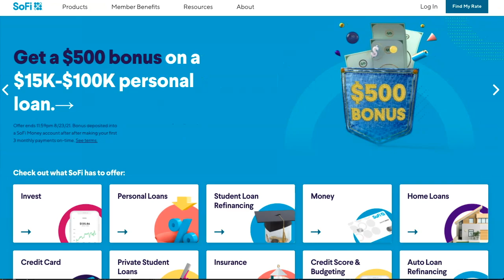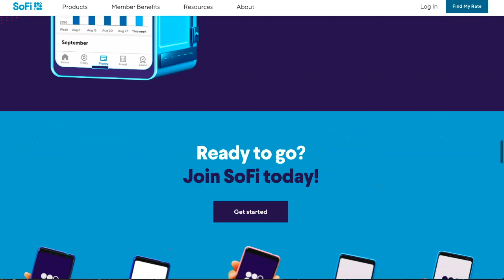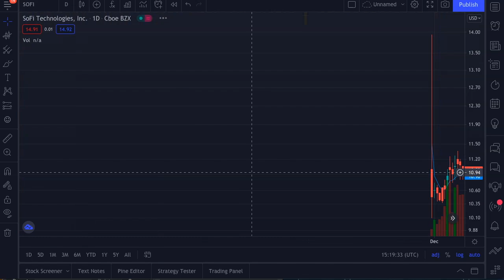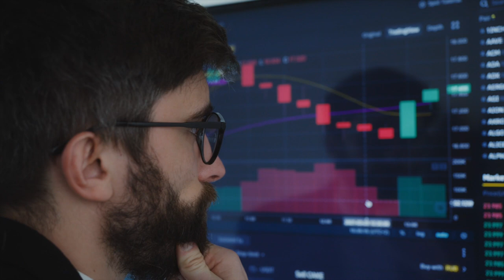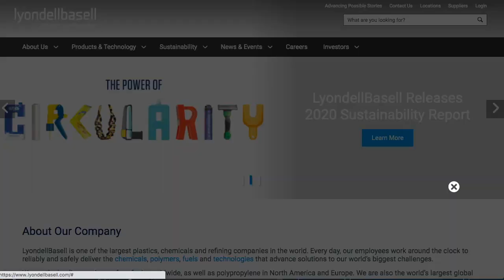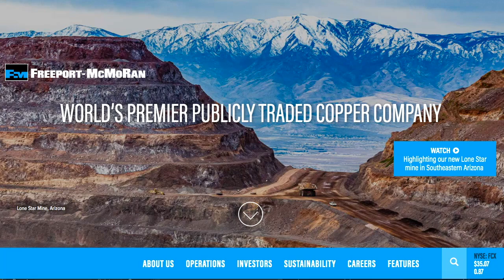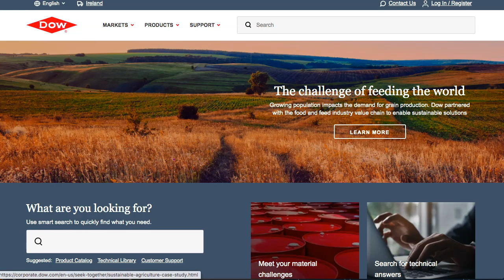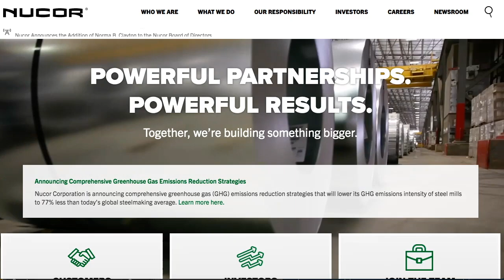SOFI STOCK: Why You Should Buy SOFI Stock Now (PLUS 6 HIDDEN GEMS!)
In the first half of todays video I discuss Sofi Stock.I give my realistic price prediction, make sense of the earnings reports, and explain why I'm overall bullish on Sofi Stock.

In the second half, I go over 6 undervalued stocks that are perfect for value investors!